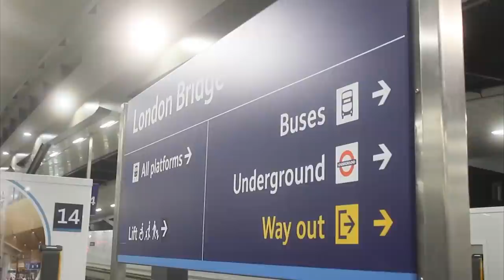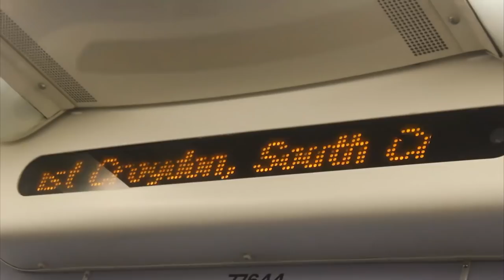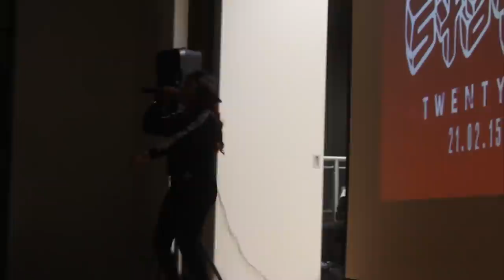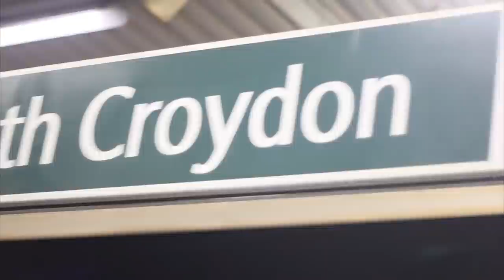Fab Media | Paigey Cakey VLOG - Harris Academy Show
we spent a day with Paigey and followed her to a Performance in Harris Academy which turned out amazing